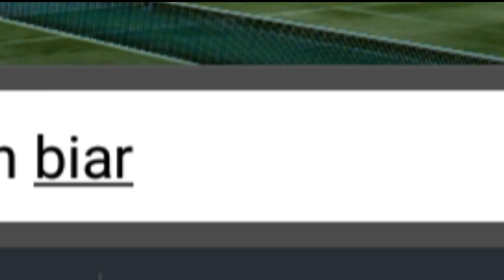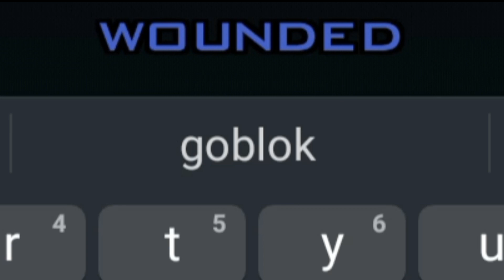Asal nyikat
Oye ma bro.
Stay tune folks